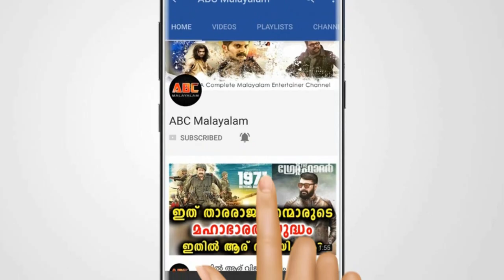എസ് ജാനകി സംഗീത ലോകത്തോട് വിടപറഞ്ഞു | S Jaanaki